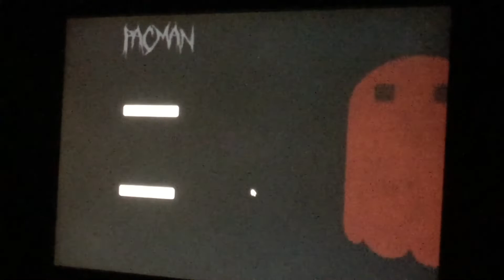NO SIGNS OF GHOSTS, BUT STILL CREEPIER! - PAC-MAN 3D (PAC-MAN HORROR GAME)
There was Pacman.EXE, but now there’s a 3D version of Pacman which is extremely a terrifying point of view but I remember that when both Luigikid and Riskrim played the game and it’s made by ObliviousDev from gamejolt. I still haven’t died from the ghosts yet but I accomplished 3 times in a row before stepping out of the game for a while because when I play the game again it’ll give me more goosebumps from what will attack me since I haven’t died so far. Enjoy!